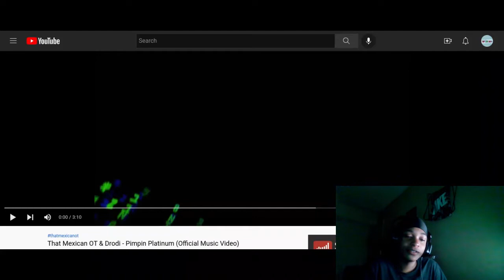(T1F Reacts) That Mexican OT & Drodi - Pimpin Platinum